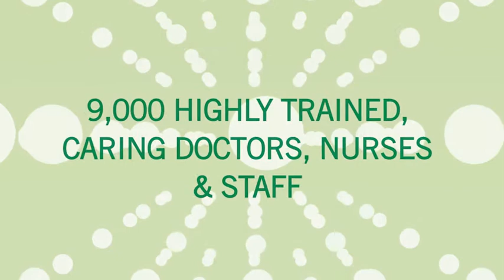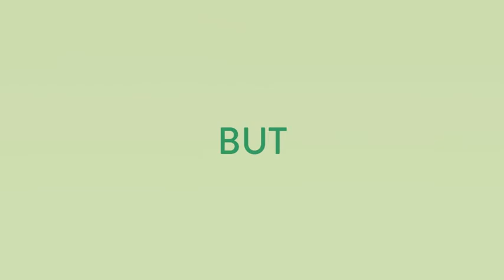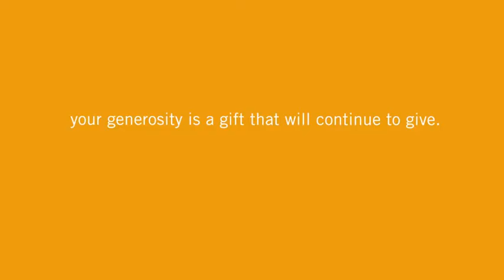Your support of Our Community through Parkview Foundations.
Parkview Foundations exist to invest resources in the hospitals and programs of Parkview Health. Every dollar donated through Parkview Foundations is strategically invested to ensure that excellent care is provided to each patient every day. Your generosity helps meet the healthcare needs of our community today.